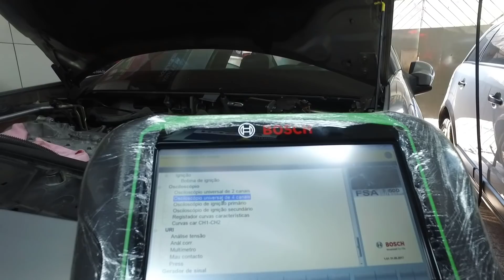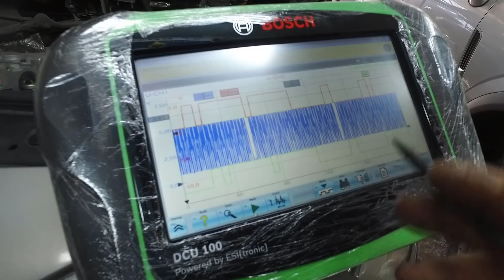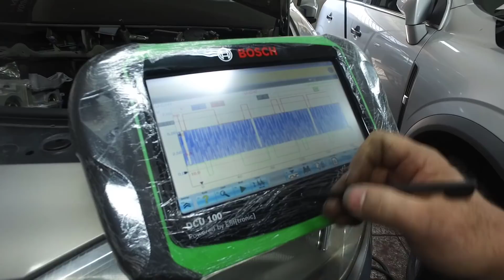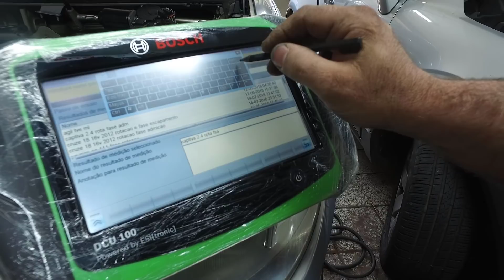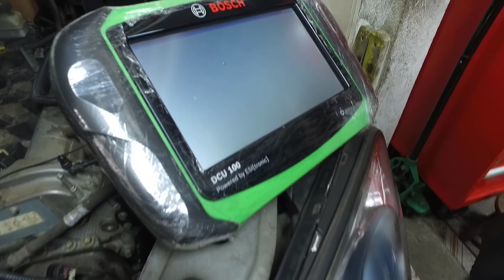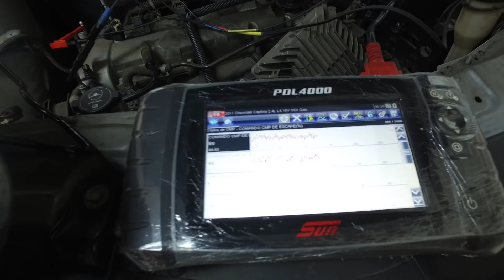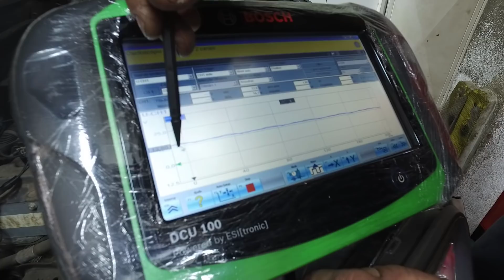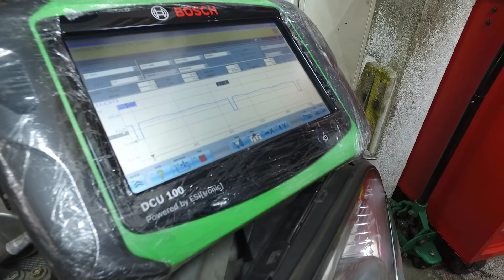Captiva sinal de sonda e outros com FSA500 da BOSCH